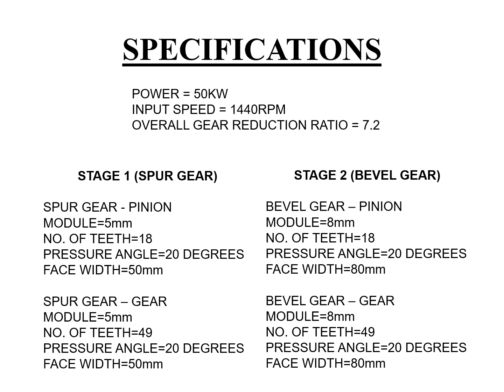TWO STAGE GEAR SYSTEM